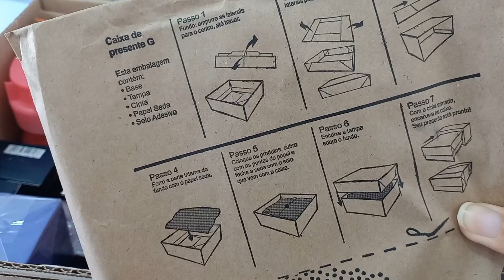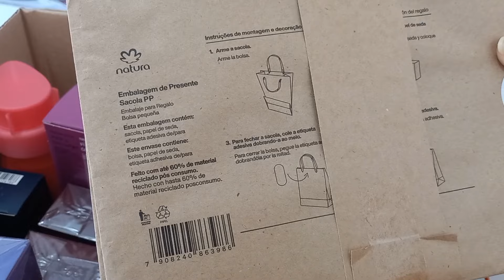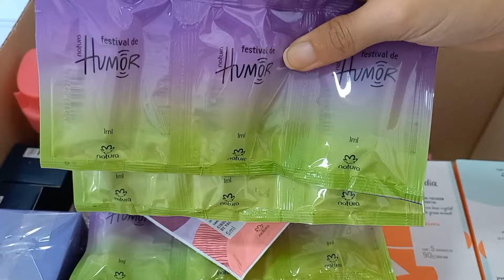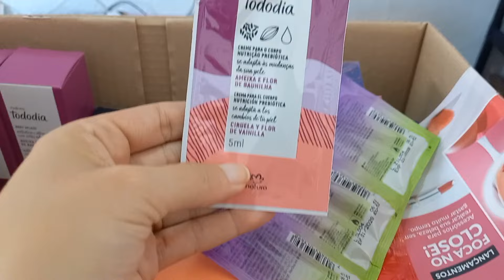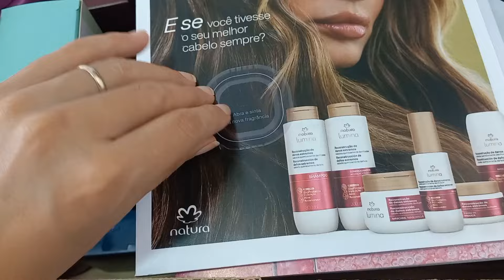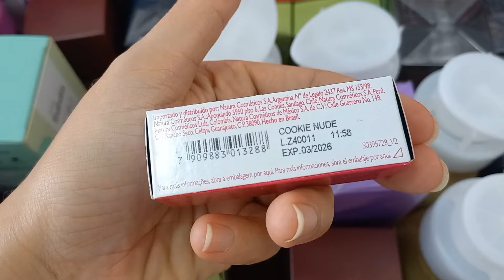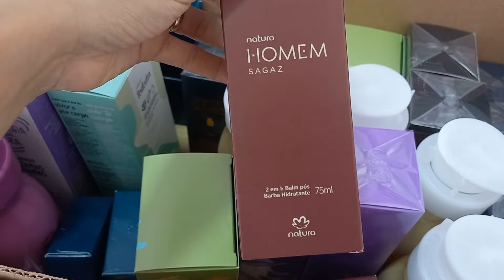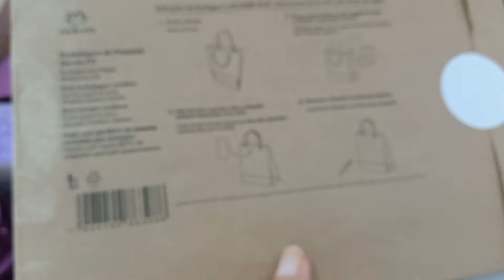ABERTURA DE CAIXA NATURA CICLO 07/24 Com 300 pontos em presentes Dia Dos Namorados 💝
No vídeo de hoje temos abertura de caixa natura do ciclo 07 especial dia dos namorados com 300 pontos em presentes

📲Link das minhas lojas no digital: 👇🏻

INSTAGRAN- @Samaraalvesq 👇🏻